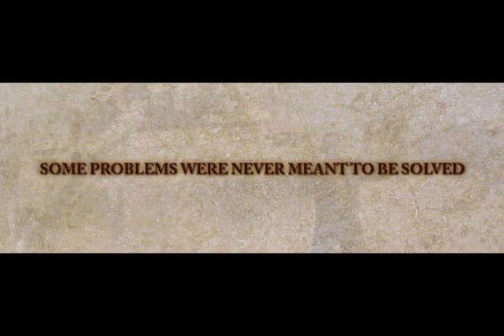MidEast Crisis Trailer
The Official Trailer of This mod for zero hour.